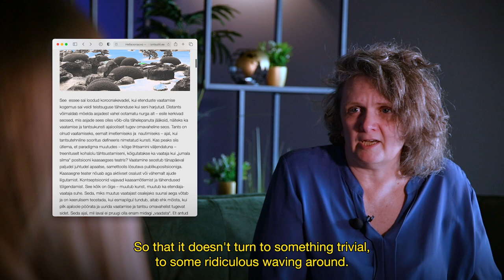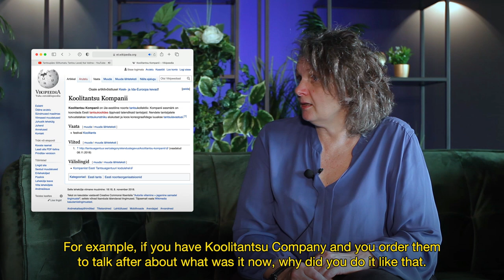NDP & Kai Valtna – dance artist vs dance teacher, show dance as a style, perceiving dance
NEW DANCE PROJECT & Kai Valtna – contemporary dance artist vs dance teacher, show dance as a style, perceiving dance

Irena Pauku with Tartu Tantsuakadeemia are launching a new series called “New Dance Project”. In each episode new guest joins discussion about art and dance culture.

We have had loads of fun doing this! We guarantee you have a good time watching it, because we have chosen the most interesting and charismatic guests! So enjoy this both provocative and educational project and most of all – get to know new people and their artistic world.

Guest: Kai Valtna
Host: Irena Pauku
Video: Renat Tikhonov
Production: Tartu Tantsuakadeemia

Support: Cultural department of Tartu City Government, Cultural Endowment of Estonia